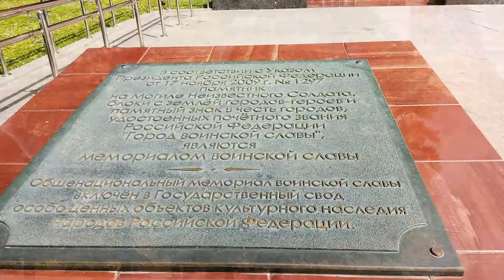Прогулка по Москве